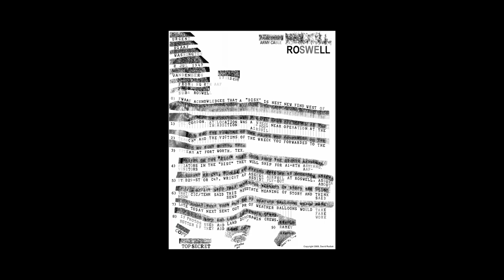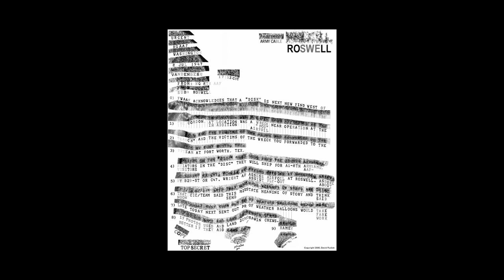The Roger Ramey Memo, with David Rudiak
Dr. David Rudiak is best known for his research into the details of the Roswell crash retrieval, specifically Lieutenant General Roger Ramey’s so-called memo, a telegram he happens to be holding in his hand, face forward when the infamous weather balloon pictures were taken. This telegram has been photo analyzed in detail to reveal language that appears to confirm that a crash took place, pilots were recovered and debris had to be shipped to Fort Worth and then to Wright Patterson Army Air Field. The memo then speaks to the PR effort to cover the incident up with a weather balloon story.

Rudiak has reconstructed events that took place in Ramey’s office on July 8th 1948 the day when the famous weather balloon photos were taken, including those of Roswell Army Air Field Intelligence officer Jesse Marcel, who was first to arrive on the scene of the crash, and David has additionally collected the testimony of dozens of folks in Roswell, and Corona, the nearest town to the crash site 75 miles north of Roswell. He may have compiled the most expansive record of evidence, testimony and stories of Roswell, displayed on his site at roswellproof.com.

The Telegram that Roger Ramey holds in his hand is an Army Cable, written to General Hoyt S. Vandenberg at the Army Air Force headquarters in Washington DC, on July 8 1947 at 17:13 central standard time, and written by Lieutenant General Roger Ramey.

In this interview segment directed by Anthony and Robert Miles, and produced by Warren Croyle of Alchemy Werks, and released in their series UFO Chronicles, titled The Smoking Gun, which we have under license, David Rudiak speaks to the events that lead to the cover up as well as his analysis of the Ramey memo. It’s a fascinating supplement to the Roswell story, and possibly the true smoking gun that shows a coverup did take place, that in fact a disk crashed near Roswell, that there were victims identified as aviators in the crashed disc, and that they, along with the wreckage, were about to be shipped from fort worth tx to Wright Patterson Ohio, the home of foreign technology research and reverse engineering, either by a B29 or a C47. Yes, the memo is that specific.